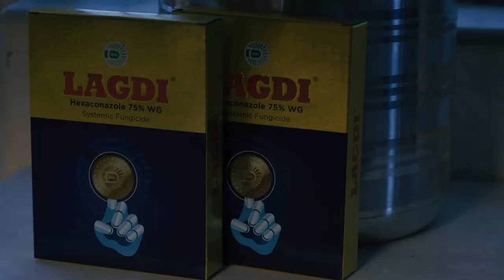Lagdi | advertisement | Hindi | Dharmaj crop guard limited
Cinematographer :- Roopang Acharya
Assistant Director :- Sahil Patel
Actor:- Prapti Ajwaliya, Brijesh Budh
Production Controller :- Pratik Raulji